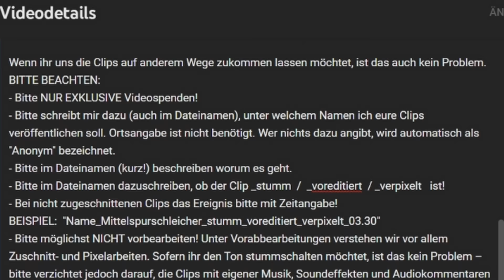Unfall-Omi im Parkhaus, seltsame Fußgänger, GAFFER und Spontanität | GERMANDASHCAM #230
Grüß Gott meine Freund' vom heiligs Blechle und des fahrbaren Bleches zur 230. Dashcam-Compilation mit Euren Videos! DANKE an Cageythree fürs Verpixeln der heutigen Folge! :-)

➡️ GRATIS Boxershort🤑 (Abo kann binnen der kostenlosen 14-tägige Testphase gekündigt werden)

00:00 - Eure Dashcam-Clips
07:12 - Eure Oldtimer-Clips
07:53 - (Links)Mittelspurschleicher

𝙏𝙚𝙞𝙡 𝙙𝙞𝙚𝙨𝙚𝙧 𝙑𝙞𝙙𝙚𝙤𝙨 𝙬𝙚𝙧𝙙𝙚𝙣

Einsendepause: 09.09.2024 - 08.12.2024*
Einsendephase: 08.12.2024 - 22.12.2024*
Danach wieder lange Einsendepause.
*Angaben unter Vorbehalt

Wir bitten um Verständnis, dass wir hier von Clip zu Clip individuell entscheiden, ob er in die Kategorie "spannend" fällt, und großflächig aussortieren müssen.

VIDEOSPENDEN:
Ihr wollt uns eure Videos senden? Sehr gerne! So funktioniert es zum Beispiel:
Geht auf Google Drive oder wählt eure Dateien aus, kopiert den erzeugten Link und schickt diesen an folgende E-Mail-Adresse
** Bitte eigenständig mit AGB und Datenschutz des Providers vertraut machen. Wir übernehmen keine Verantwortung.

Wenn ihr uns die Clips auf anderem Wege zukommen lassen möchtet, ist das auch kein Problem.
BITTE BEACHTEN:
- Bitte NUR EXKLUSIVE Videospenden!
- Bitte schreibt mir dazu (auch im Dateinamen), unter welchem Namen ich eure Clips veröffentlichen soll. Ortsangabe ist nicht benötigt. Wer nichts dazu angibt, wird automatisch als "Anonym" bezeichnet.
- Bitte im Dateinamen (kurz!) beschreiben worum es geht.
- Bitte im Dateinamen dazuschreiben, ob der Clip _stumm  /  _voreditiert  / _verpixelt   ist!
- Bei nicht zugeschnittenen Clips das Ereignis bitte mit Zeitangabe!
BEISPIEL:  "Name_RoadRage_stumm_voreditiert_verpixelt_03.30"
- Bitte möglichst NICHT vorbearbeiten! Unter Vorabbearbeitungen verstehen wir vor allem Zuschnitt- und Pixelarbeiten. Sofern ihr den Ton stummschalten möchtet, ist das kein Problem – bitte verzichtet jedoch darauf, die Clips mit eigener Musik, Soundeffekten und Audiokommentaren zu hinterlegen.
- Bitte keine Videos, wo ihr nur an Unfallstellen vorbeifahrt! Wenn ihr Mittelspurschleicher aufnimmt, spielt gerne unser Spiel "Belgischer Kreisel" ;) - Wenn ihr einfach so an Mittelspurschleichern vorbeifahrt nehmen wir die Clips nicht mehr an!
- BITTE MACHT EUER RADIO AUS, wenn ihr Clips speichert!
- Empfehlung Schnittprogramme:  PC: Davinci Resolve, Magix Video Deluxe, Windows Movie Maker, Adobe Premiere  / Handy: KineMaster

- RECHTLICHE HINWEISE VIDEOSPENDEN:
* Bitte abklären, ob alle mitgefilmten Personen (Ton, Bild) damit einverstanden sind, ob Bild- und Tonaufnahmen von Ihnen veröffentlicht werden dürfen!
* Wir verdienen an den Videospenden.
* Mit dem Einsenden der Videos werden die Nutzungsrechte gem. UrhG an uns abgegeben.
* Einmal veröffentlicht können die Videos nicht mehr rausgeschnitten werden!
* Im Fall einer Anzeige können wir keine Daten zu den Videospendern rausgeben, da uns zum Zeitpunkt der Veröffentlichung keine Daten mehr zu den Videospende(r)n vorliegen gem. aktueller DSGVO (auch die Emails).
* Schwere Unfälle könnt ihr schicken, SOBALD EURE VERSICHERUNGEN BEZAHLT HABEN!

Für weitere Fragen stehe ich (RLP) gerne unter der angegebenen E-Mail-Adresse zur Verfügung! Geduld ist wichtig, es kann etwas dauern, bis wir eure Clips verarbeiten (ca. 3 Monate).

🎵 Musik + Videoquellen:
- On The Road (KI-generiert)

💻 Software:
Davinci Resolve, GIMP, PhotoScape X